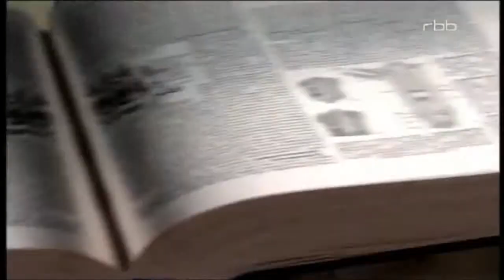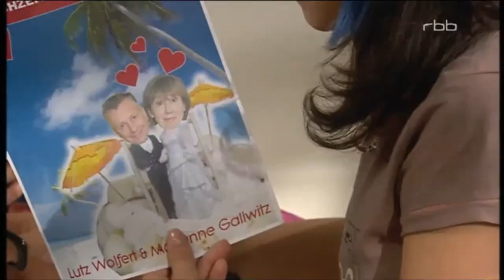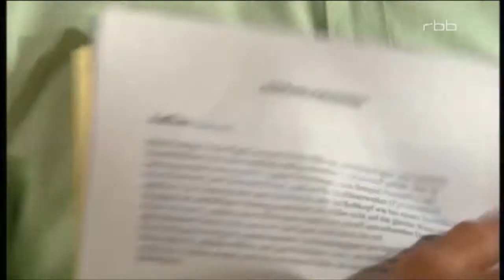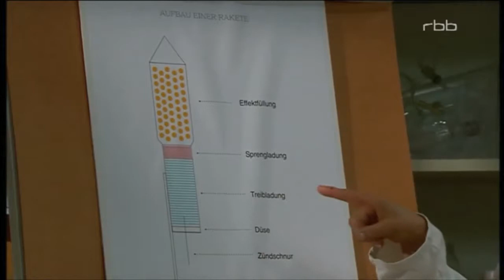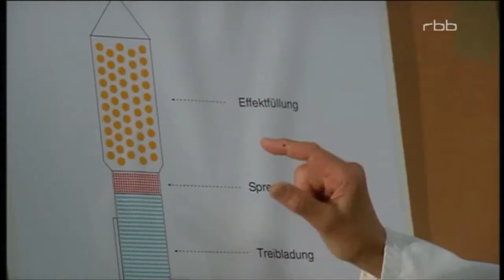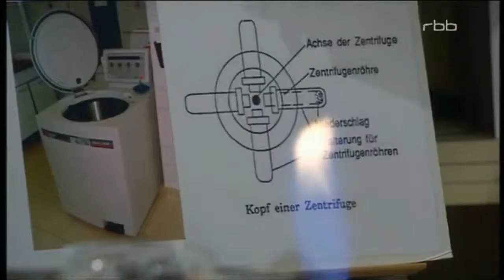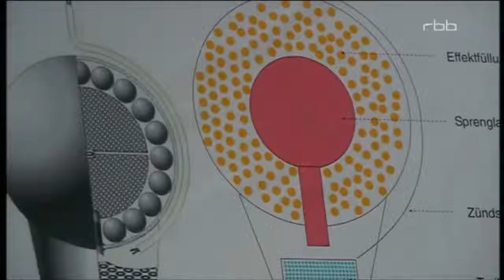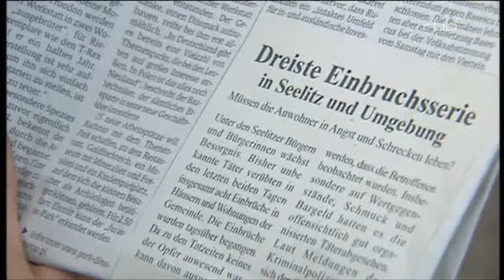Schloss Einstein Folge 478